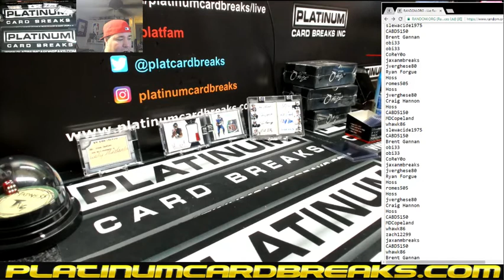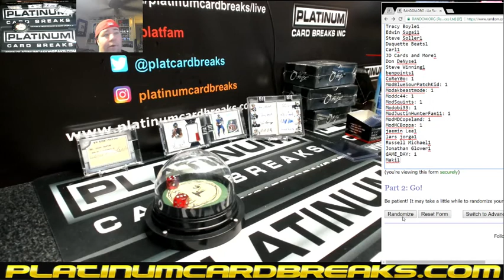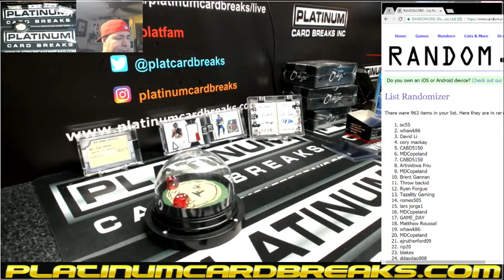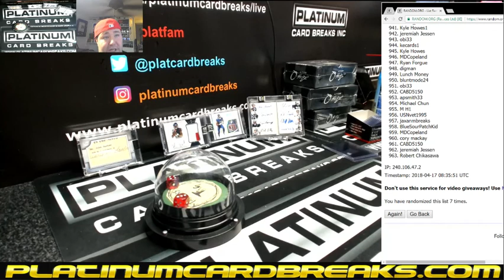Daily Giveaway and Wheel Spin Info